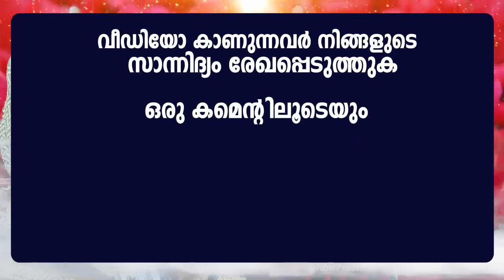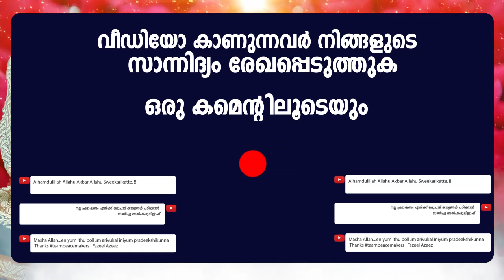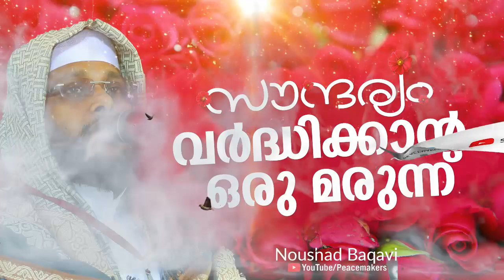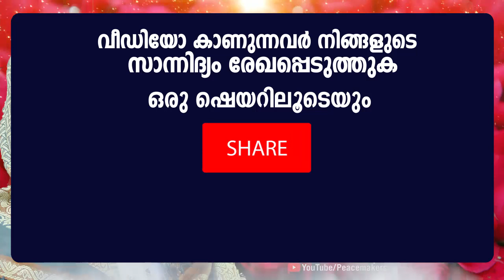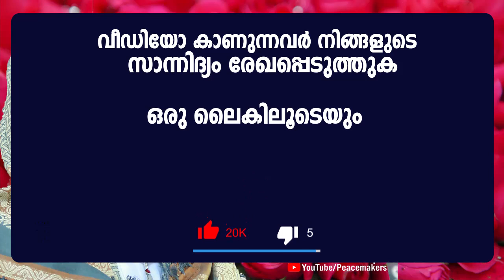സൗന്ദര്യം കൂടാൻ ഇത് മതി ! ഇതിലും വലിയ മരുന്ന് വേറെ ഇല്ല Noushad Baqavi Islamic Speech malayalam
Noushad Baqavi Chirayinkeezh - Latest New Malayalam Islamic Speech 2019 - Mathaprasangam - Prabhashannam - Peacemakers Islamic Speech - നൗഷാദ് ബാഖവി ഉസ്താദിന്റെ പ്രഭാഷണം

Content Owner
Fazeel Azeez

𝐀𝐛𝐨𝐮𝐭 𝐒𝐩𝐞𝐞𝐜𝐡
Saundaryam varddhikkaan oru marunnu
saundaryam kootaan ithu mathi ! Ithilum valiya marunnu vere illa
naushaadu baakhavi usthaadinte prabhaashanam
Noushad Baqavi Speech